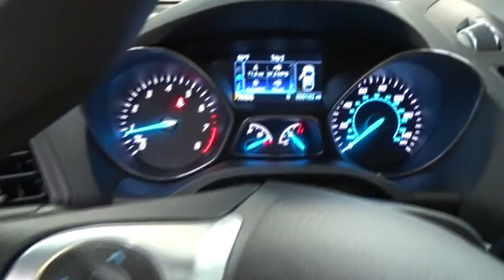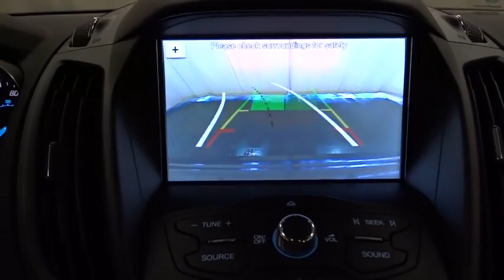2016 Ford Escape Niles, Schaumburg, Chicago, Highland Park, Arlington Heights, IL F36146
Bredemann Ford
2038 Waukegan Rd